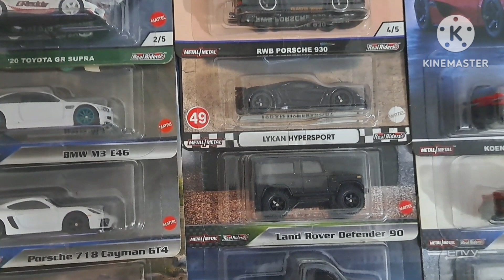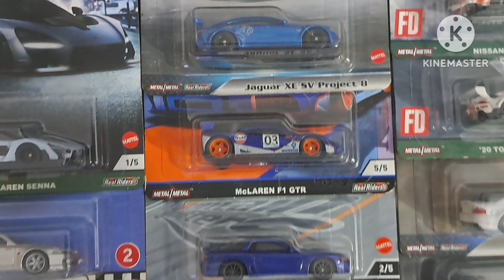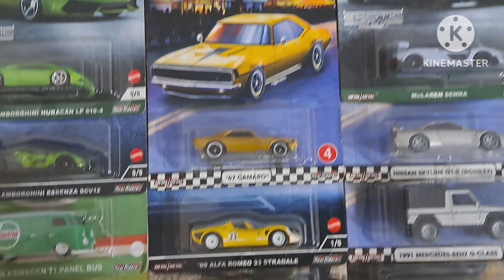Mi Colección Premium de Hot Wheels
Muy Buenos amigos  que más como están?

Bienvenidos a otro video de mi canal chicos El día de Hoy les traigo este maravilloso video porque les muestro toda mi colección de autos hotwheel a escala

Amigos espero que este video sea de su agrado Y le guste mucho.

Artista: VØJ x Narvent
Cancion: Memory Reboot ( Slowed )